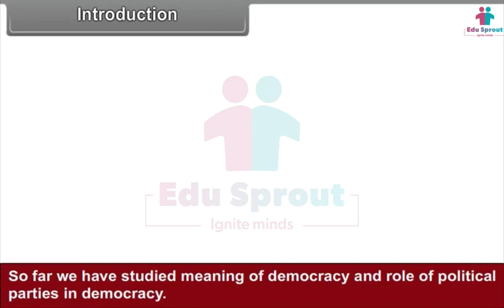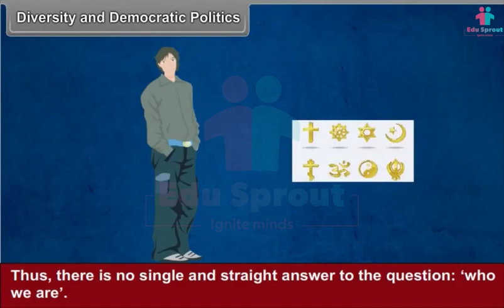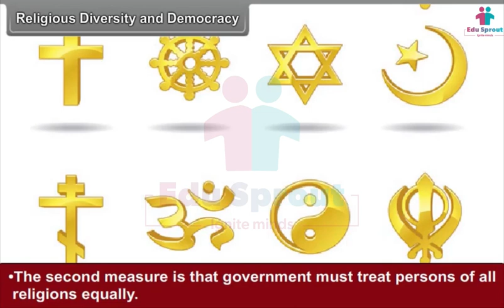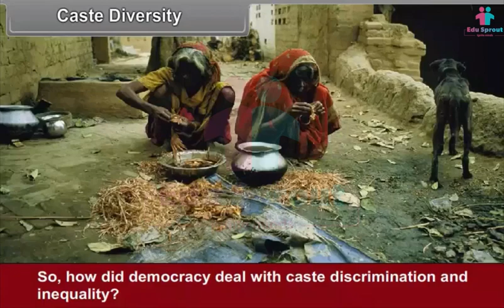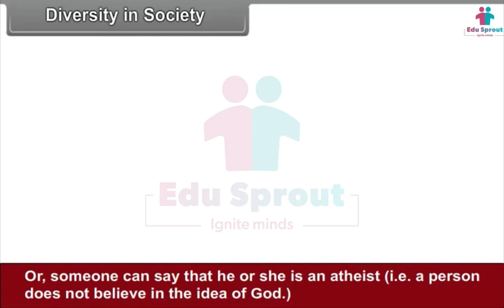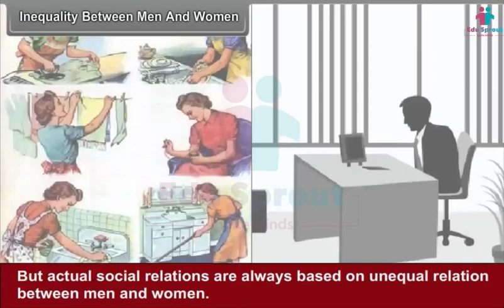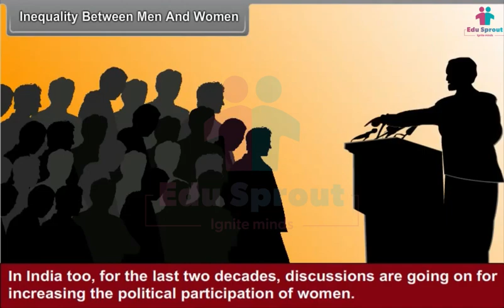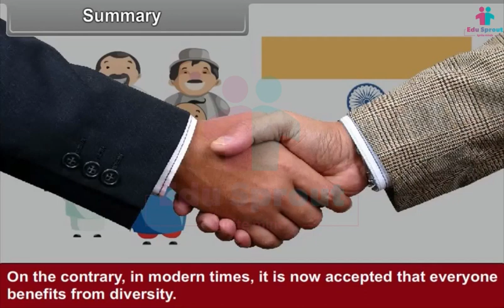🌈 CBSE Class 10 SOCIAL SCIENCE Lesson 3 - Democracy And Diversity | NCERT | State Board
🇮🇳 Join us in a celebration of India's rich tapestry of democracy and diversity in this educational video crafted for Class 10 students following CBSE, NCERT, and State Board curriculums. In this enlightening lesson, we explore the essence of "Democracy and Diversity" and how these principles shape our nation. 📚

In this video, we delve into the unique fabric of India, discussing its cultural, religious, and linguistic diversity, and how democracy plays a pivotal role in maintaining unity. We simplify complex sociopolitical concepts to make social science both informative and engaging for young learners.

🌟 Our mission is not only to help students excel in their exams but also to inspire a lifelong love for cultural understanding, unity, and the democratic values that bind us.

Key Takeaways:
🗺️ Explore the beauty of India's diversity and multicultural heritage.
🗳️ Understand the significance of democracy in preserving unity amidst diversity.
🤝 Celebrate the values of tolerance, secularism, and inclusivity.
📝 Prepare for exams with clear, concise explanations.
🤩 Foster a deep appreciation for cultural understanding and the strength of democracy.

This video is a valuable resource that aligns perfectly with your child's school curriculum and exam preparations.